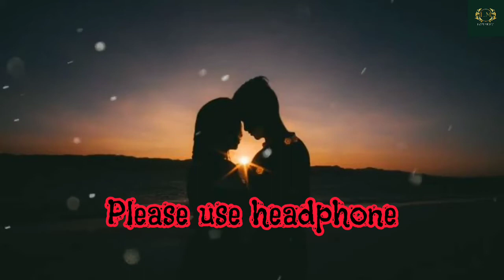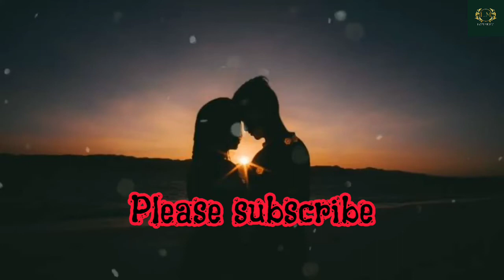Kya_Dil_ne_kaha❤️ slowed and reverb 🎧 love song।। romantic song।। LOFI MUSIC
Whatapps status || Bengali Sad What apps status // New Status // New ringtone

*The Original copyright(s) is (are) Solely owned by the companies/Orginial-Artist(s)/Record-label(s).